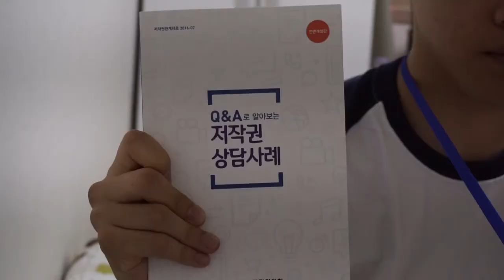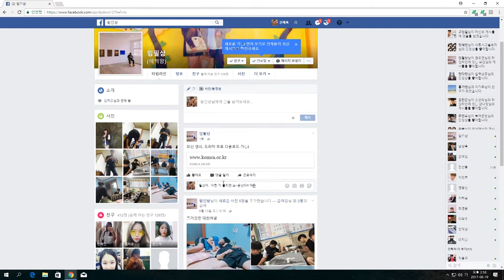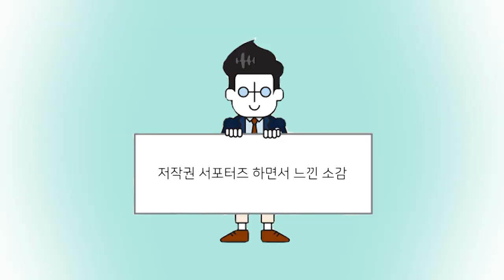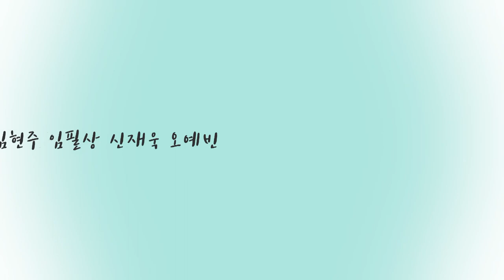반듯씨 저작권 서포터즈 8월 2차 영상입니다(4팀:아띠)